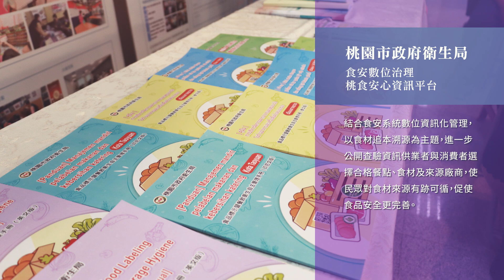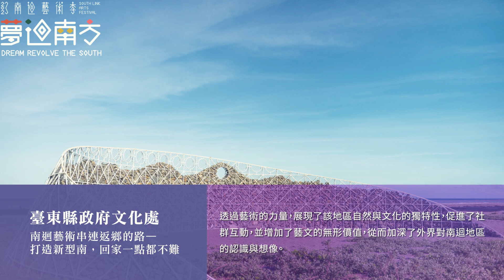113年臺灣健康城市暨高齡友善城市獎項評選獲獎單位介紹-韌性與創新獎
113年臺灣健康城市暨高齡友善城市獎項評選獲獎單位介紹-韌性與創新獎